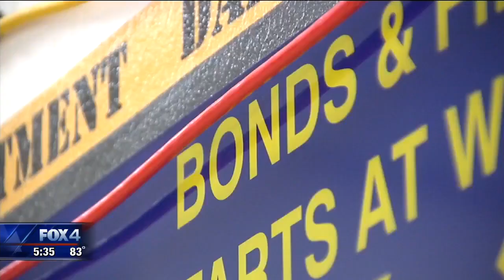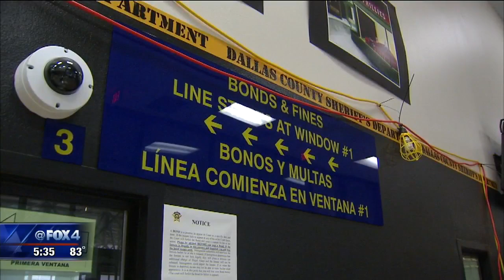Dallas Co calling for changes to bail bond system